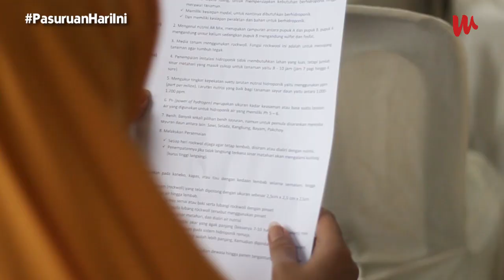Wakil Bupati Pasuruan Resmikan Tegal Hidroponik di Rejoso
Wakil Bupati Pasuruan KH. Mujib Imron membuka secara langsung Tegal Hidroponik dan Pelatihan Pengenalan Sistem Pertanian Hidroponik di Desa Rejosolor Kecamatan Rejoso, Senin (27/1/2020)

Video : Doni
Video Editor : Udin